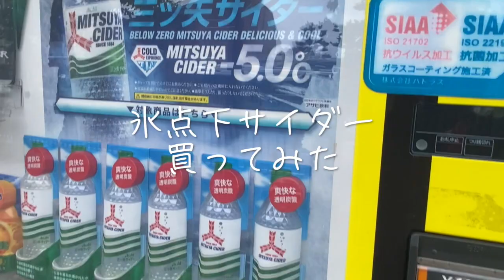『氷点下サイダー』の自販機があったので買ってみた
氷点下サイダーってどんなん？
気になったので買ってみました〜！